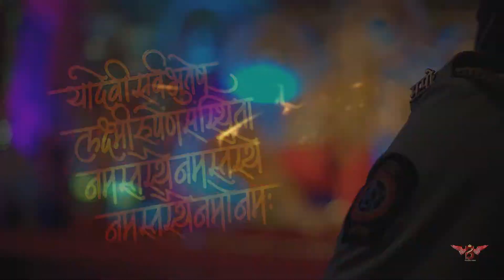DURGA DURGESHWERY | DIGHE SAHEBANCHI DEVI | TEMBI NAKA | THANE | 2020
P3 Productions By Prajyot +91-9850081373

About Me I am wedding photographer, Cinematographer & also a Video Editor At the age of 21 I decided to go into Photography and also earned a degree in Graphic Arts & Video Editing. By the time I was twenty I begun work with great photographers there for an year.then I started my own business with The name of P3 Productions in Commercial and Fashion Photography for the local high profile clients those otherwise had to hire, photographers from other regions. During this period I also experienced the creative Wedding and Event Photography and immersed myself completely into them along with Fashion Photography. I like working with people, telling stories and creating character in my images. While I am taking care of regional clients, I keep working on various assignments anywhere in the country. Having achieved so much in such less time, I still feel that my journey has just begun.